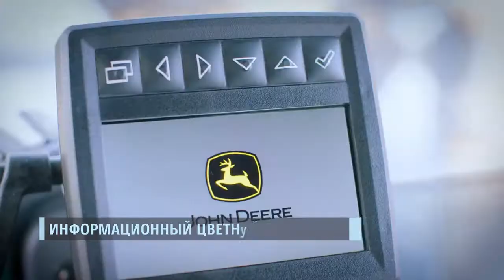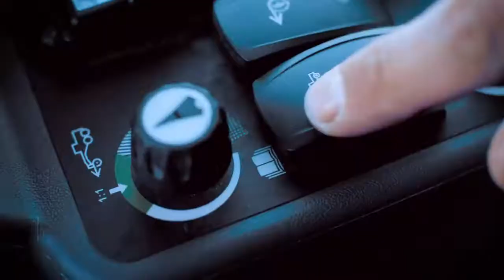Автогрейдер 872G от John Deere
Автогрейдеры John Deere - сильные игроки в вопросах содержания дорог как в городских условиях, так и за городом, и в карьерах.
По вопросам приобретения обращайтесь к официальному дилеру John Deere - Торговому Дому "Вертикаль", тел. 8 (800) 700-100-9, td-v.ru.